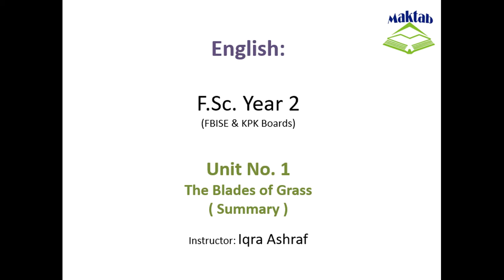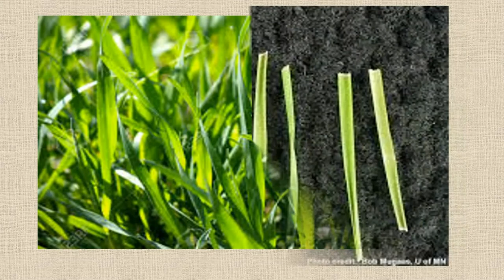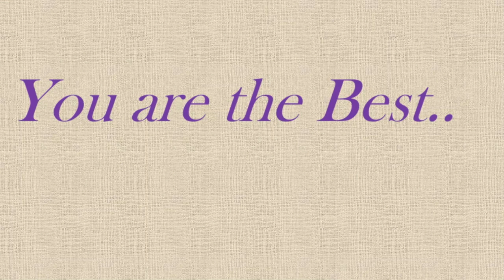FSc English Book 2, Unit 1, LEC 12: Blades of Grass ( Summary )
This video lecture (F.Sc. Second Year English) covers the Summary of Unit No. 1 “Blades of Grass”
In this video we will study between God and blades of Grass in Heaven on the Day of Judgment.
This poem is in the narrative form with a dialogue between God and blades of Grass in Heaven on the Day of Judgment.
God said good are those amongst you who have done good deeds and don’t feel proud on their good deeds.
Allah pleased only with that little blade of grass who stood a side because she was ashamed of her actions.
Allah said with all His majesty, you are the best amongst all.